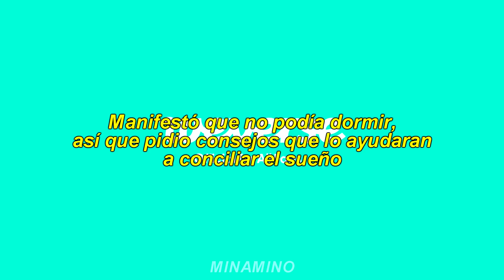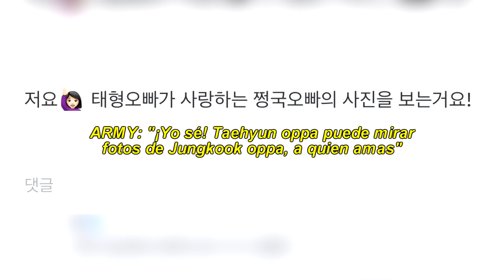TAEHYUNG dijo BASTA a los SHIPS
↬ Intagram: jaebumusic
↬ Instagram personal: mica.zajarias